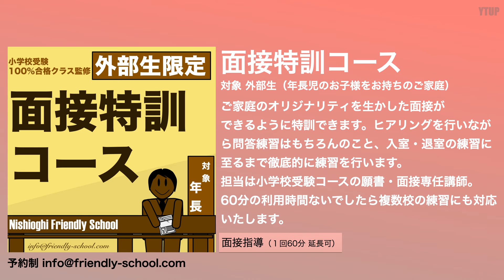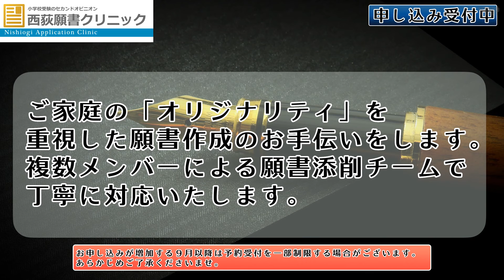【小学校受験】ペーパの出来と耳の話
今回のテーマは「年少の授業で一番大切なこと」です。